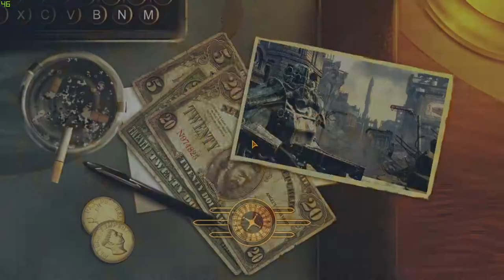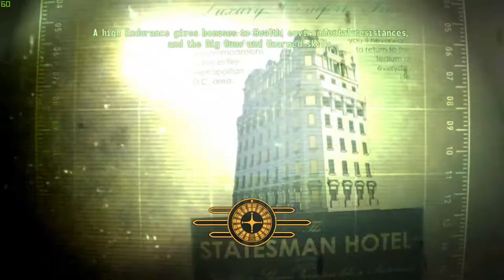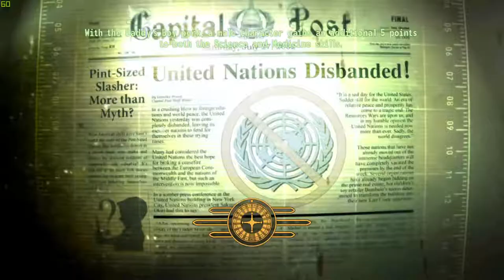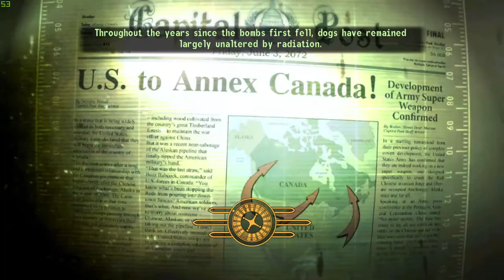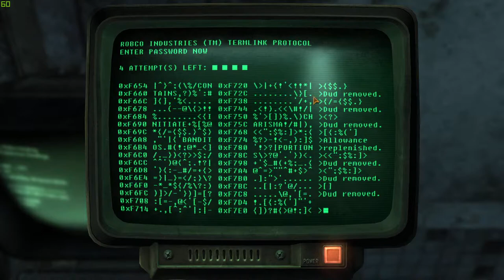Fallout 3 - GOTY - Stream 10 - Canterbury Commons, Vault 108, Red Racer Factory, Cemetery and More!